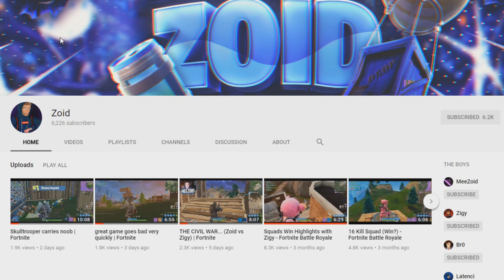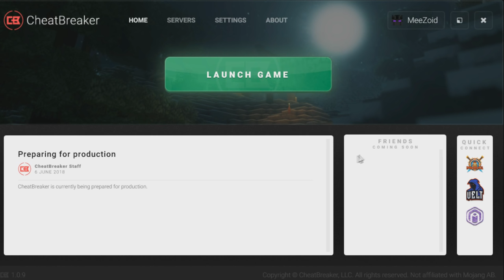The OFFICIAL CheatBreaker Download, Setup, and Review | Minecraft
⭐Packs Used 🡆
🎵Music 🡆 Instrumentals
🎸Intro Song 🡆 Clean Bandit - Rather Be (Elephante Remix)

 🡆Br0: YOAJfM
 🡆KRAQQEN: 6P2xy6
 🡆Bambe: 3VxjEk
 🡆SpeedySpys: 6axNb5
 🡆Latenci: usW66T
 🡆Dape: n7BzMg
 🡆kpls: p7ec8x
 🡆Fancy: upwDWk

📁Pack Folder 🡆 /2nb4lB5
📂Mods Folder 🡆 /2qOFfcx